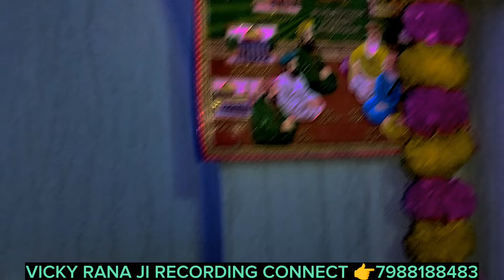Astbali baba ji ke Dewano k liye 🆕 Qawlie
Singer 🎶jassi rahi
sound sarvice Rinku ishmilbad
video recorder Vicky Rana ji 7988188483@vickyranaji

गोगपुर गद्दी अस्तबली सरकार कावली प्रोग्राम
Vicky Rana ji present